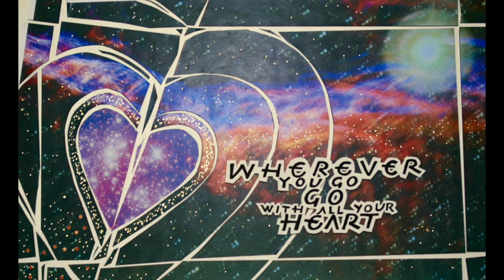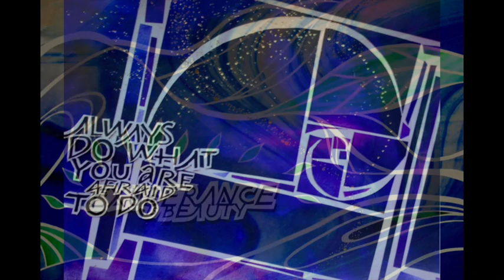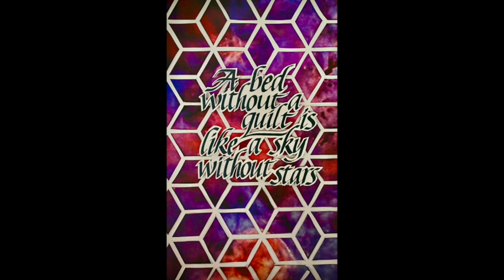DESIGN 2015-2016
This video is about DESIGN 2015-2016